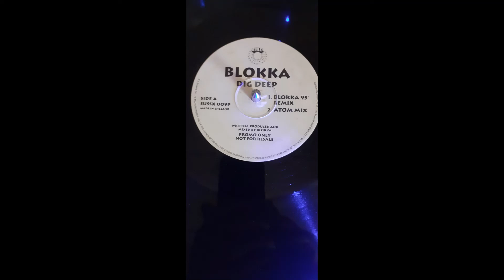BLOKKA - Dig Deep Atom Mix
Living in a quarry for some years was not kind to my records. Stone dust and vinyl no mixy mixy :(